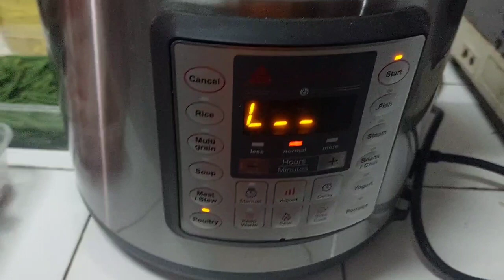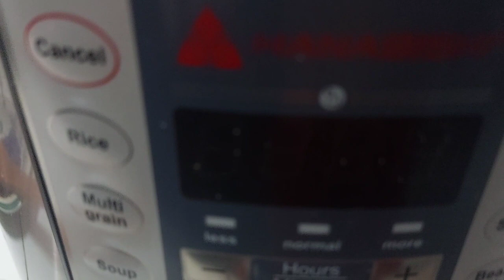Hanabishi multi cooker 💜 chicken pochero 🍗 🐔